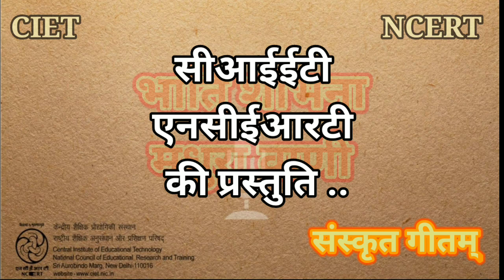Bhati Shobhna Madhura Vani भाति शोभना मधुरा वाणी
इस श्रृंखला के अंतर्गत संस्कृत भाषा का विकास करने के लिए आज के युग के संगीत में ढले हुए आसान संस्कृत में बाल गीत प्रस्तुत किये गए हैं. यह गीत मीठा बोलने
की प्रेरणा देता है